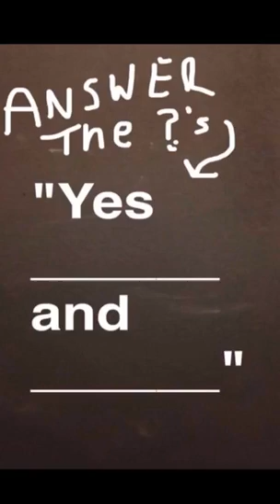Video: Drop-in improv classes at the Arts Garage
Arts Garage in Delray Beach offers drop-in improv classes for all levels of improv-ers, thanks to ImprovU.org. And of course, we got the whole experience on Snapchat!